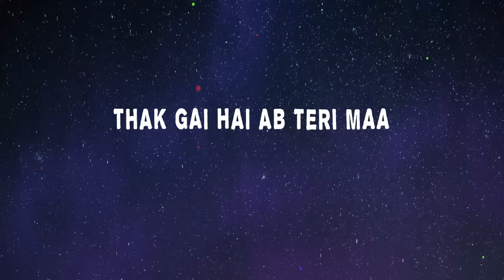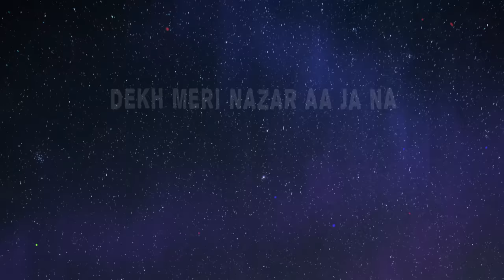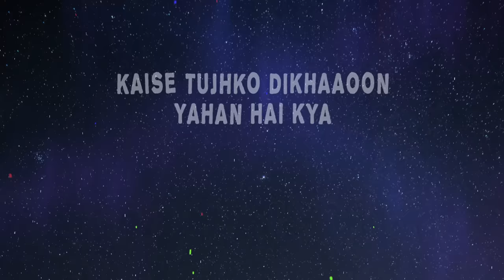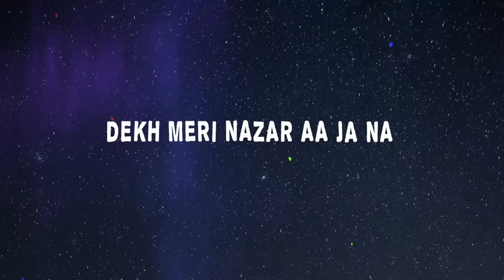A.R. Rahman, Lata Mangeshkar - Luka Chuppi (Lyrics) Rang De Basanti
A.R. Rahman, Lata Mangeshkar - Luka Chuppi